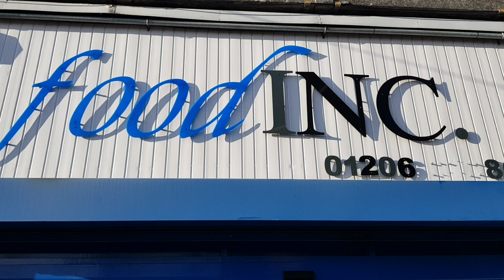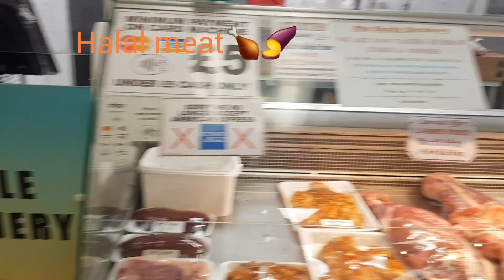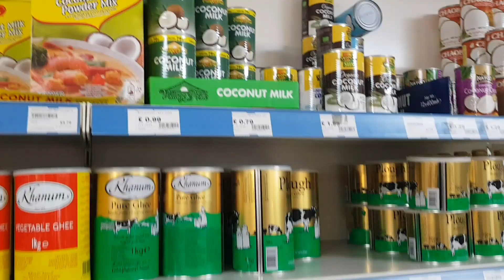Asian grocery shopping in UK bangla store🛍️আফরিনের সাথে চলো দেখি দেশি হালাল শপিং🛒shopping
We do our Asian grocery & halal shopping from bangladesh store in UK. Hope you will enjoy it.